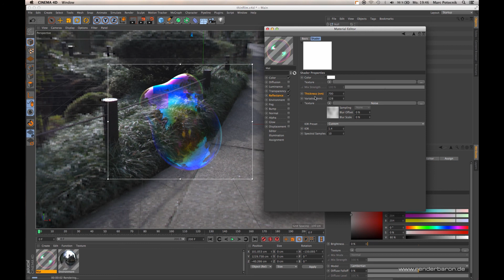renderbaron Cinema 4D Tipps - Cinema 4Ds Thinfilm Shader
Marc Potocnik from animation studio renderbaron shows how to create shimmering color effects for oil films, soap bubbles, mother of pearl, etc with Cinema 4Ds Thin Film Shader, (R18 and above)